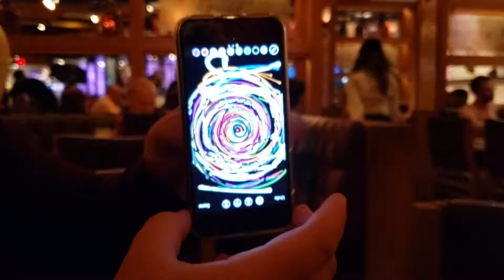Spinnin' !!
iPhone Magic Trick